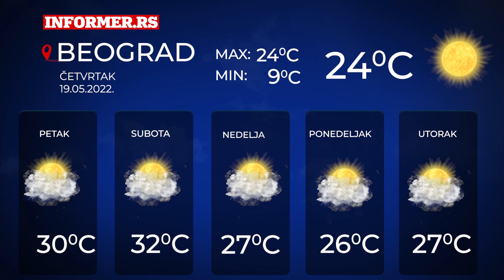Vremenska prognoza za Srbiju | 5 dana |Četvrtak, 19. maj 2022.